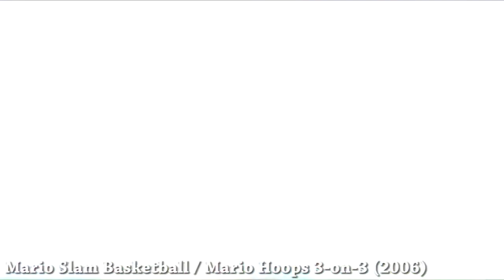Evolution of Playable Princess Daisy (2000 - 2019)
Evolution of all Playable Princess Daisy Appearances in Nintendo Games starting in 2000 with Mario Tennis 64 until 2019 with Super Smash Bros. Ultimate for the Nintendo Switch. Do you like Daisy?

【All Super Mario Games in this video 】

1. Mario Tennis (2000)
2. Mario Party 3 (2000)
3. Mario Party 4 (2002)
4. Mario Party-e (2003)
5. Mario Golf: Toadstool Tour (2003)
6. Mario Kart: Double Dash!! (2003)
7. Mario Party 5 (2003)
8. Mario Power Tennis (2004)
9. Mario Party 6 (2004)
10. Mario Superstar Baseball (2005)
11. Mario Party 7 (2005)
12. Mario Kart DS (2005)
13. Mario Strikers / Smash Football (2005)
14. Mario Slam Basketball / Mario Hoops 3-on-3 (2006)
15. Mario Strikers Charged Football (2007)
16. Mario Party 8 (2007)
17. Mario & Sonic at the Olympic Games (2007)
18. Mario Party DS (2007)
19. Mario Kart Wii (2008)
20. Mario Super Sluggers (2008)
21. Mario & Sonic at the Olympic Winter Games (2009)
22. Mario Sports Mix (2010)
23. Mario & Sonic at the London 2012 Olympic Games (2011)
24. Fortune Street (2011)
25. Mario Kart 7 (2011)
26. Mario Party 9 (2012)
27. Mario Tennis Open (2012)
28. Mario & Sonic at the Sochi 2014 Olympic Winter Games (2013)
29. Mario Party: Island Tour (2013)
30. Mario Golf: World Tour (2014)
31. Mario Kart 8 (2014)
32. Mario Party 10 (2015)
33. Mario Tennis: Ultra Smash (2015)
34. Super Mario Maker (2015)
35. Mario & Sonic at the Rio 2016 Olympic Games (2016)
36. Mario Party: Star Rush (2016)
37. Mario Kart 8 Deluxe (2017)
38. Super Mario Run (2017 Update)
39. Mario Party: The Top 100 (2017)
40. Mario Tennis Aces (2018)
41. Super Mario Party (2018)
42. Super Smash Bros. Ultimate (2018)

◆ Special thanks to hsfrx for creating the Daisy Mod!

※Credits: Special thanks to World of Longplays and Tsunao and NPI for providing the gameplay footage.※